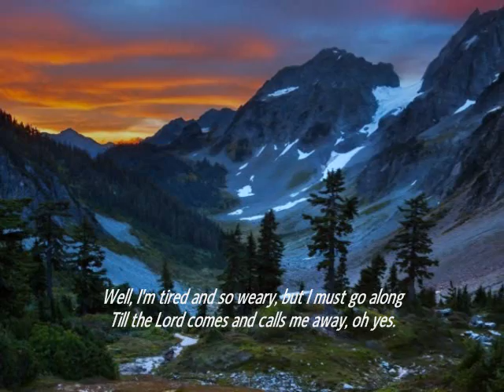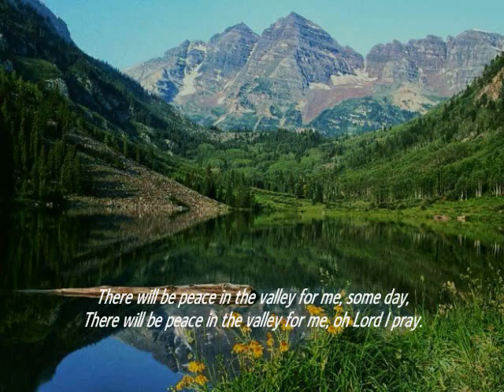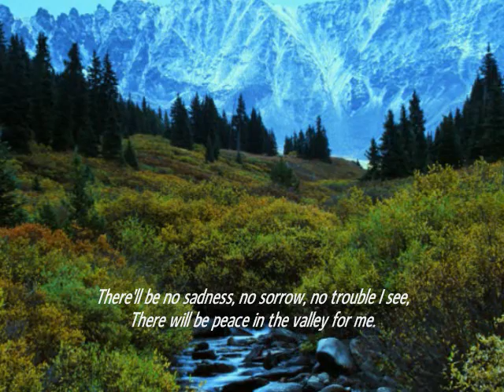Peace in the Valley